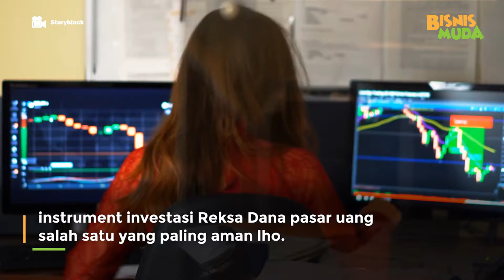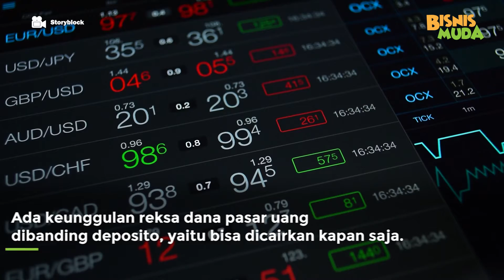Reksa Dana Pasar Uang Masih Jadi Instrumen Investasi Paling Aman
Reksa dana pasar uang menjadi salah sattu instrument invetasi yang dikatakan Terlebih di tahun ini memiliki sampak yang positif bagi return reksa dana pasar uang. Kira-kira seberapa valit nih reksa dana pasar uang. Untuk itu simak videonya sampai habis ya!